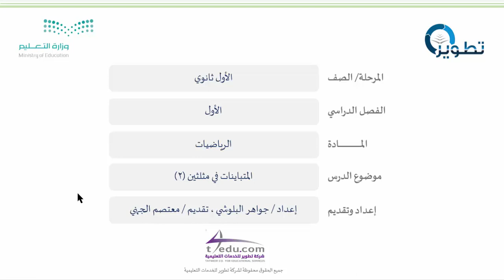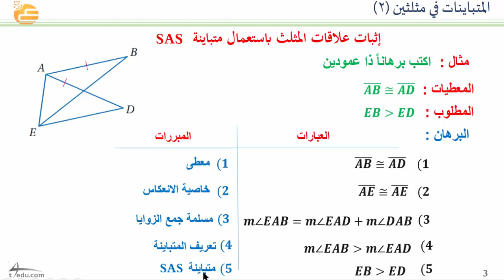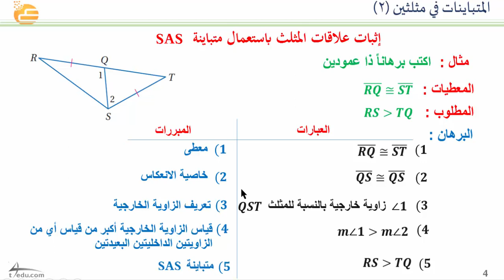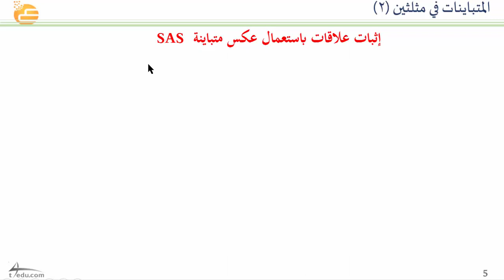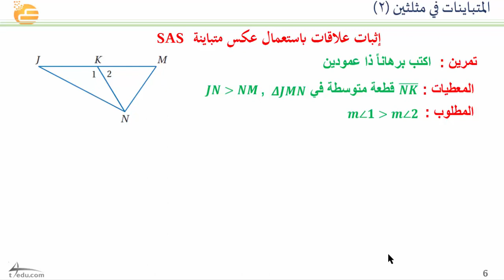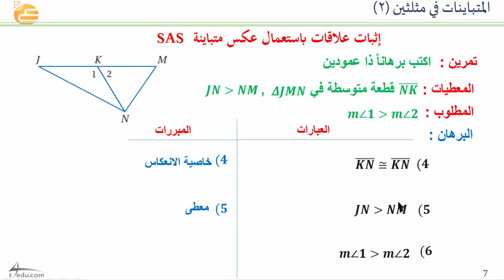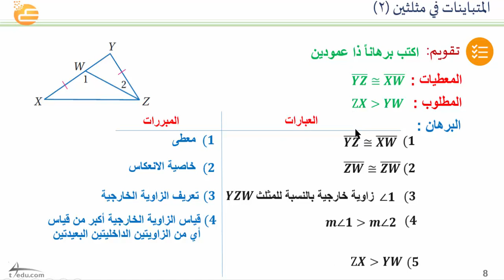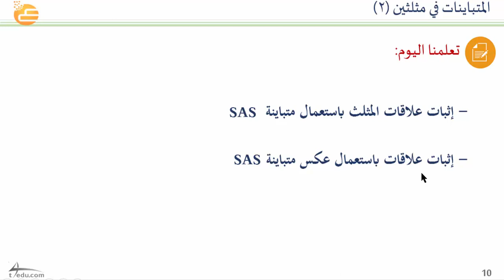المتباينات في مثلثين 2